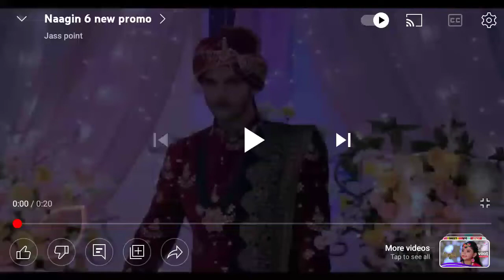naagin 6 new promo , tejaswi bani dulhan ,mount Roy phir aayi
naagin ki upcoming promo deta rahunga
is liye bell icon daba lena